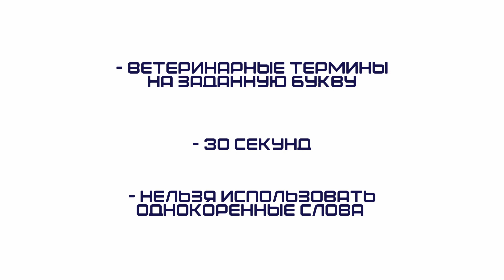ВЕТЭЛИАС #2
Ветеринарный ЭЛИАС
Задача участников объяснить друг другу как можно больше слов на заданную букву.

У каждого участника 30 секунд.

После игры участники бросают вызов следующей паре игроков.

Участники второго выпуска стали Ольга Смирнова (эндокринолог) и Владимир Сотников (хирург, невролог).